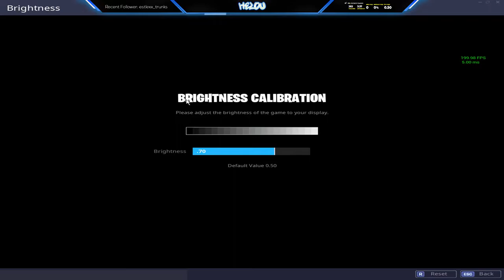My Updated Settings 2019!